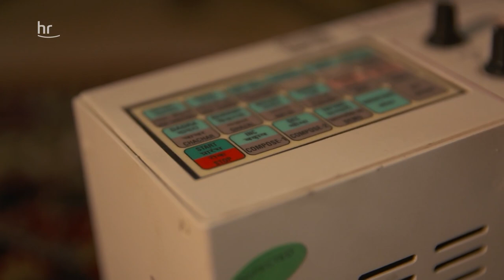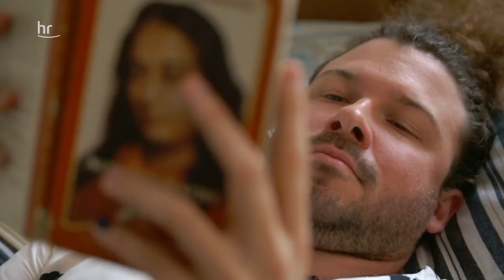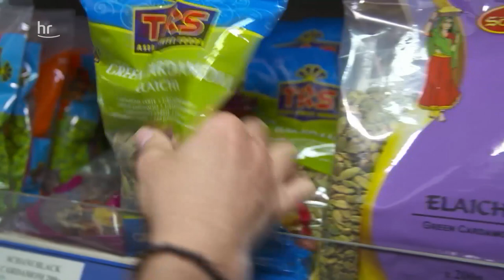Ali, der Weltreisende und das Dal | kochs anders | erlebnis hessen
Profikoch Ali Güngörmüs geht dieses Mal auf "Indien-Reise": Im Frankfurt trifft er den Jazzgitarristen und Komponisten Max Clouth, der drei Jahre in Indien gelebt hat.

Spitzenkoch Ali Güngörmüs

Ali Güngörmüs betreibt das Restaurant „Pageou“ in München.  Hier bietet er gehobene mediterrane Küche mit orientalischen Komponenten. Ali Güngörmüs wurde 1976 als mittleres von sieben Kindern im Dorf Pageou in der Osttürkei geboren.  Seit den frühen 1960er Jahren arbeitete sein Vater als Schweißer in München. Als Ali 10 Jahre alt war, zog die ganze Familie nach Deutschland.  Gleich nach seinem Hauptschulabschluss ließ Ali sich zum Koch ausbilden.  Er arbeitete bald in renommierten Restaurants und eröffnete 2005 „Le Canard Nouveau“ in Hamburg. Schon im nächsten Jahr wurde er mit einem Michelin-Stern ausgezeichnet – als erster und bisher einziger in der Türkei geborener Koch weltweit.  2014 eröffnete er sein Restaurant „Pageou“ in München.

Restaurant “Pageou”
Kardinal-Faulhaber-Str. 10 (Fünf Höfe)
80333 München

Rezept
Indisches Dal mit verschiedenen Chutneys